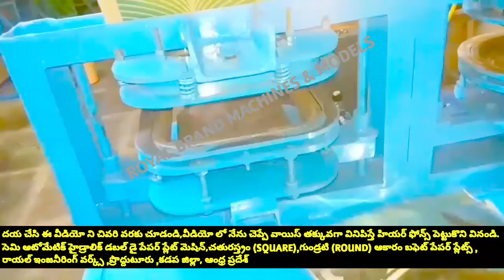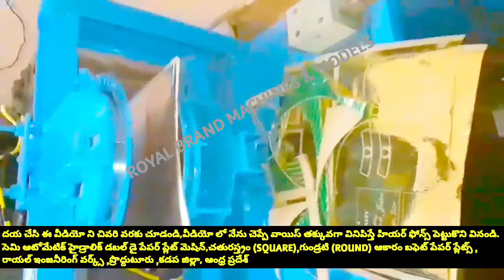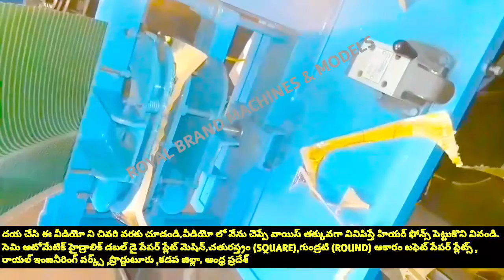2020 HOW START SMALL SCALE INDUSTRY IDEAS TELUGU,PAPER PLATE MAKING MACHINE FOR SALE,SEMI AUTOMATIC